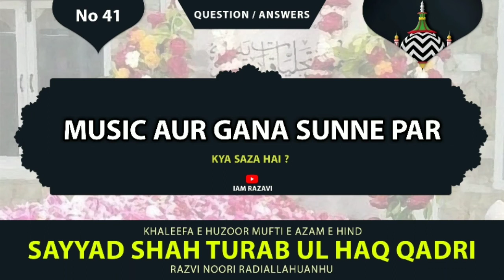Music Aur Gana Sunne Par Kya Saza Hai? Answered By Sayyed Shah Turabul Haq Qadri Alaihirrahma